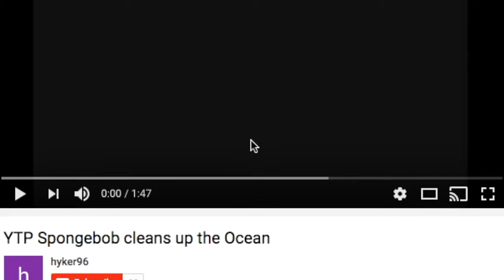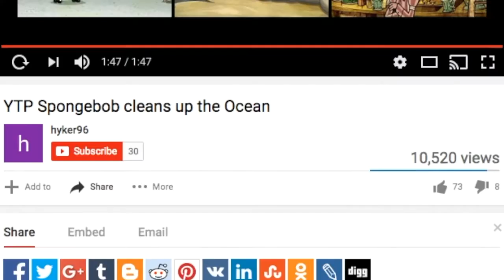Let's React: YTP Spongebob cleans up the Ocean